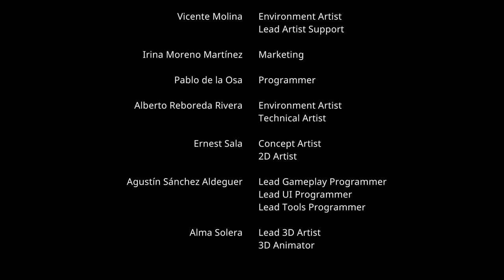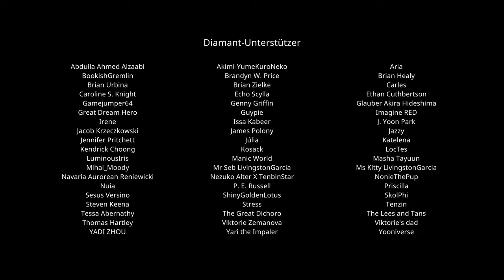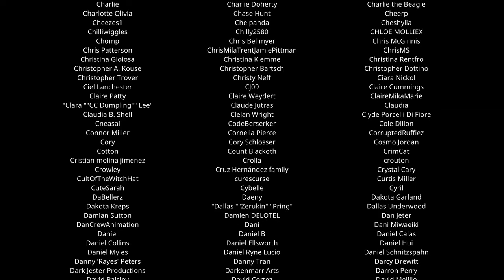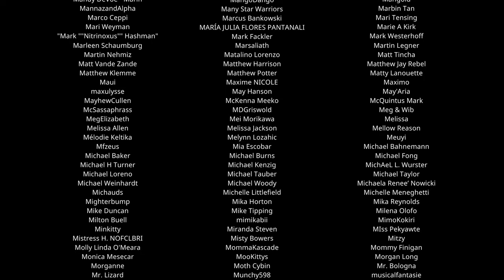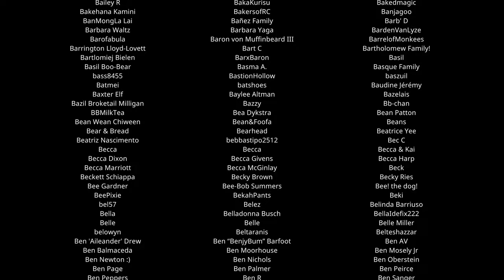Mika and the Witch's Mountain [100%] #07 - Das Finale der Story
Mika and the Witch's Mountain ist ein Fantasy-Abenteuer über eine aufstrebende Hexe, die den Menschen auf einer kleinen Insel Pakete liefert. Entdecke jeden Winkel und sause mit deinem Zauberbesen durch die Lüfte.

Diese Reise ins Erwachsenwerden führt uns auf die Spitze des Berges in einer Geschichte rund um Anstrengung, Freundschaft und Gemeinschaft, die unsere Herzen frei fliegen lässt.

Schwing dich auf deinen Zauberbesen und entdecke alle Geheimnisse, die im Berg versteckt liegen, während du seine bezaubernden Einwohner kennenlernst. Arbeite hart und hol dir einen Zauberbesen, der gut genug ist, um dein Ziel zu erreichen: an die Spitze des Berges zu gelangen.

Das Herz des Spiels ist ein wunderbares und erfüllendes Fluggefühl. Mika fliegt durch die Lüfte und erkundet dabei auf ihrer Reise an die Spitze des Bergs die wunderschönen Landschaften von Mont Gaun.

Mika liefert den Dorfbewohnern überall auf der Insel Pakete und diese bewerten ihre Dienstleistung. So verdient sie Geld, um sich neue Besen mit einzigartigen Flugeigenschaften zu holen.